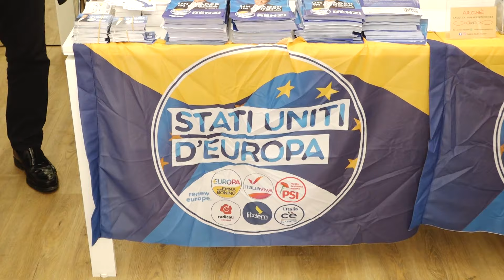A TRAPANI INCONTRO CON LA LISTA STATI UNITI D'EUROPA